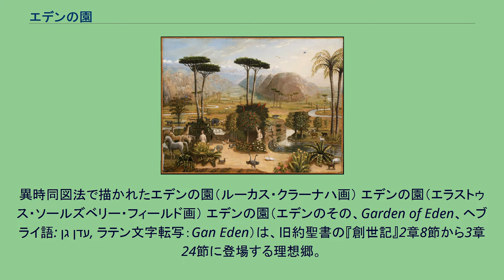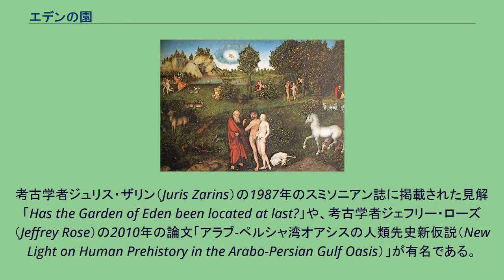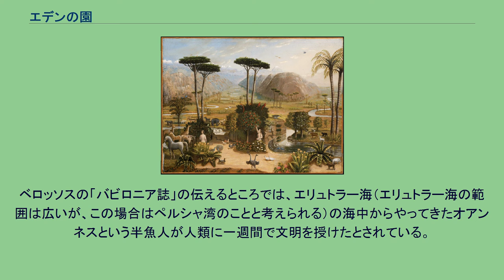エデンの園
異時同図法で描かれたエデンの園（ルーカス・クラーナハ画） エデンの園（エラストゥス・ソールズベリー・フィールド画） エデンの園（エデンのその、Garden of Eden、ヘブライ語: גן עדן‎, ラテン文字転写：Gan Eden）は、旧約聖書の『創世記』2章8節から3章24節に登場する理想郷。
西洋においては楽園（パラダイス、ラテン語: paradisus、古代ギリシア語: παράδεισος、英語: Paradise）は、即ちこれを指す。
チグリス・ユーフラテス川の周辺地図 『創世記』の記述によれば、エデンの園は「東のかた」（2:8）にあり、アダムとエヴァは、エデンの園を耕させ、守らせるためにヤハウェによってそこに置かれ（2:15）、そして食用の果実の木が、園の中央には生命の樹と知恵の樹が植えられた。
また、エデンから流れ出た1つの川は園を潤し、そこから4つの川（良質の金とブドラフと縞メノウがあったハビラ全土を流れるピション川、クシュの全土を流れるギホン川、アシュルの東を流れるヒデケル川（チグリス川）、ユーフラテス川）に分かれていた（2:10-2:14）。
ヤハウェはアダムとエバが禁じられていた知恵の樹の実（禁断の果実）を食べたことを咎め、エデンの園から追放する（失楽園）。
生命の樹に至る道を守るため、ヤハウェはエデンの東にケルビムときらめいて回転する炎の剣を置いた。
エデンとはヘブライ語で楽しみ、アッカド語で園という意味である。
中世のキリスト教伝承では、アダムの三男セツがエデンの園に渡ったという伝説が生まれた。
エデンがどこであったのかについては古来様々な場所が主張され、議論されてきた。
しかしその中には『創世記』に典拠が認められないものも少なからずある。
多くの説では、「エデンから流れ出た」という記述から、川の上流にエデンがあったと考え、チグリス・ユーフラテス川の源であるアルメニア付近のザグロス山脈一帯（特にヴァン湖周辺）にあったとしている。
ユダヤ教の伝承によれば、エレバンにあったという。
エレバンの近くにはノアの箱舟が流れ着いた場所との伝説があるアララト山がある。
その他、紀元前3000年代〜紀元前2000年代にメソポタミア-インダス間交易の要衝として繁栄した古代都市ディルムンがモデルとする説がある。
ディルムンの位置についても諸説があり不明だが、バーレーンのバーレーン要塞はその首都の跡地であるとする説がある。
他に、紀元前26世紀（紀元前2600年 - 前2500年頃）、メソポタミアにおいてラガシュとウンマが「グ・エディン（平野の首の意）」もしくは「グ・エディン・ナ（平野の境界の意）」という肥沃な土地 (Gu-Edin) をめぐって戦争を繰り返しており（エアンナトゥム、エンメテナなど参照）、このどちらかがモデルであるとする説もある。
他に環境考古学や宇宙考古学（衛星考古学）などの視点から、7万年前〜1万2000年前の最終氷期には海面はもっと低かったため、現在は海の底となっているペルシャ湾に比定する説も有る。
考古学者ジュリス・ザリン（Juris Zarins）の1987年のスミソニアン誌に掲載された見解「Has the Garden of Eden been located at last?」や、考古学者ジェフリー・ローズ（Jeffrey Rose）の2010年の論文「アラブ-ペルシャ湾オアシスの人類先史新仮説（New Light on Human Prehistory in the Arabo-Persian Gulf Oasis）」が有名である。
2万4000年前から1万4000年前頃まで1万年もの間、推定海面はホルムズ海峡の海底より低い水準にあり、そのため、オマーン湾の水位がホルムズ海峡の海底より低くなり、ペルシャ湾の海水は川の流れのようにオマーン湾へと流れ出し、湾内には干上がった広大な盆地＝ガルフ・オアシス（「ガルフ・オアシス」はローズによる命名）が出現したと考えられる。
ガルフ・オアシスは、海跡湖（淡水湖）や盆地の奥から出口に向かう川（ウル・シャット川）や湧き水に潤されて、湿地帯や豊かな植生に覆われた草原や森が広がっていたと考えられる。
1万8000年前の最終氷期極大期には寒冷化と乾燥化が進み、ガルフ・オアシス周辺の環境が乾燥したため、乾燥からの避難地として、人類は水と狩場を求めてガルフ・オアシスに集まり、狩猟採集生活を送っていたと想像される。
やがて最終氷期が終わり温暖化が始ま...